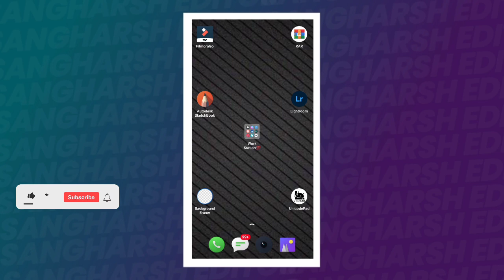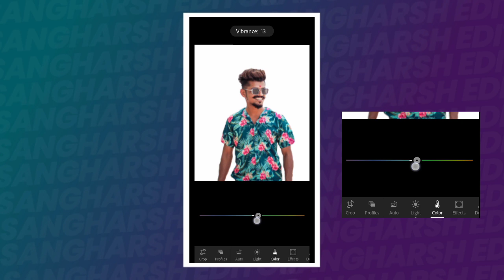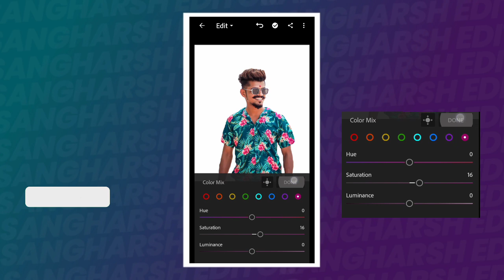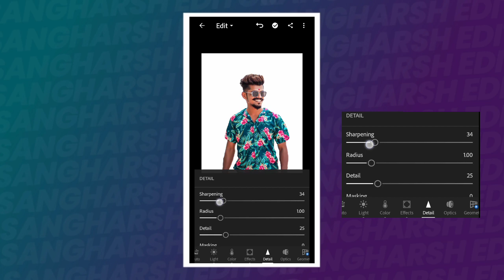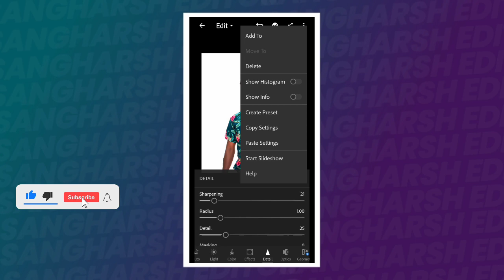Photoshop Oil Paint Effect In Mobile | अशा प्रकारचे Effect मोबाईल मध्ये कसे द्याचे | Photo Effect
🔴 Instagram ID Search Sangharsh_editor

मित्रांनो तुम्हाला Banner Editing किंवा Video Editing चे Material पाहिजे असेल तर Telegram Channel ला Join व्हा.

🔴telegram ID Search Sangharsh_editor

📌Important Link For Banner Editing Here